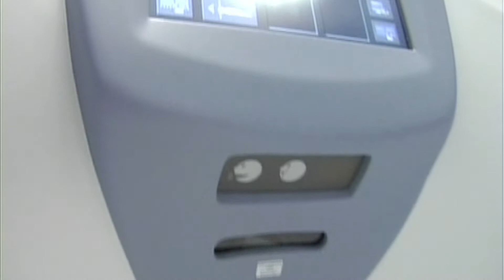Medicina di laboratorio